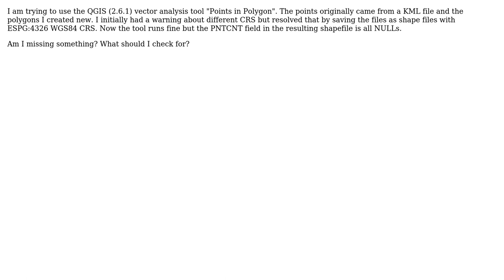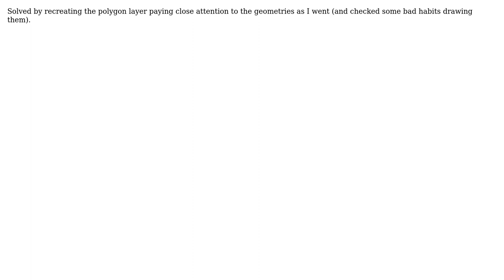GIS: Points in Polygon results in PNTCNT=NULL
With thanks & praise to God, and with thanks to the many people who have made this project possible! | Content (except music & images) licensed under CC BY-SA | Music | Images & others | With thanks to user PolyGeo user David Robinson and the Stack Exchange Network Trademarks are property of their respective owners. You are responsible for your own actions.